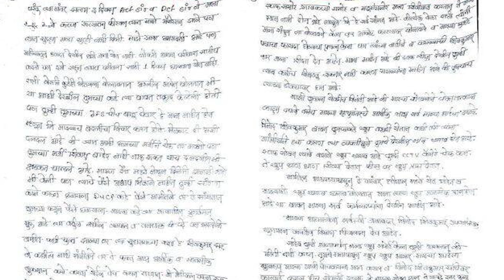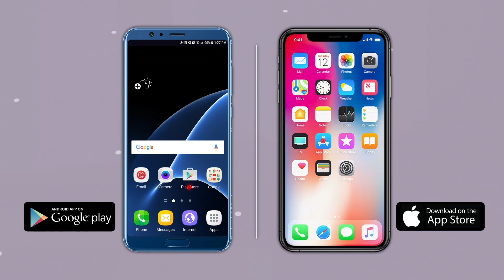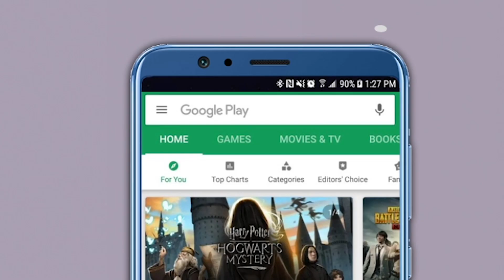...म्हणून नवनीत आणि रवी राणांच्या फोटोला शिवसेनेने घातला चपलांचा हार!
मेळघाटातील RFO दीपाली चव्हाण आत्महत्या प्रकरणातील दोषींचा निषेध व्यक्त करताना खासदार नवनीत राणा आणि आमदार रवी राणा या दाम्पत्याने होळी सणाचा अवमान केला, असा आरोप शिवसेनेने केला आहे. नवनीत राणा आणि त्यांचे पती रवी राणा यांच्या फोटोला शिवसेना कार्यकर्त्यांनी चपलांचा हार घातला आहे.नेमकं काय घडलं?मेळघाटमधील RFO दीपाली चव्हाण आत्महत्या प्रकरणात हरिसालमधील आरोपी विनोद शिवकुमार आणि मुख्य वनरक्षक श्रीनिवास रेड्डी यांच्या निषेधार्थ होळी करण्यात आली होती. मात्र या होळीत राणा दाम्पत्याने चपलांचा वापर केला होता. त्यामुळे हिंदू धर्मीयांची भावना दुखावला गेल्याचा आरोप शिवसेनेने केला आहे.